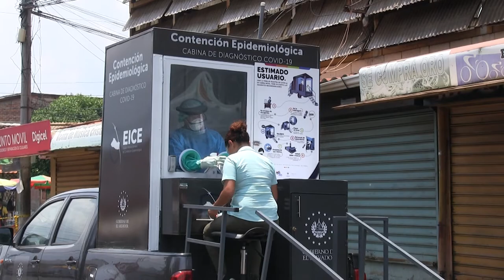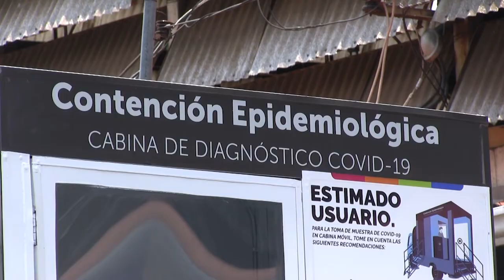Pruebas de covid-19 en cabinas móviles en Ahuachapán